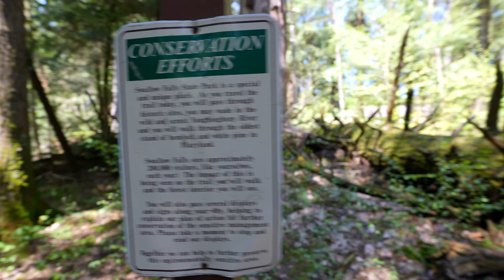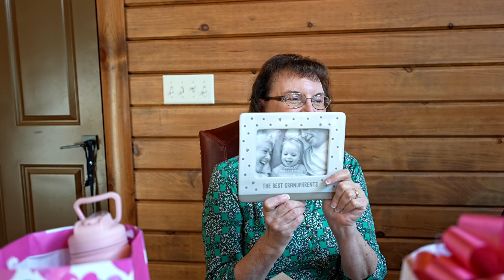A Trip With My Uncle And Aunt Deep Creek Lake 05 2023 , And Had A Cook Out, Burgers And Hot Dogs.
Todays video we visit Swallow Falls , then we open mother's day gifts.